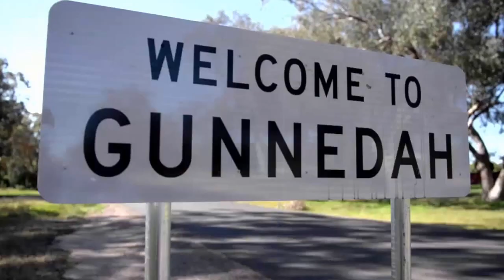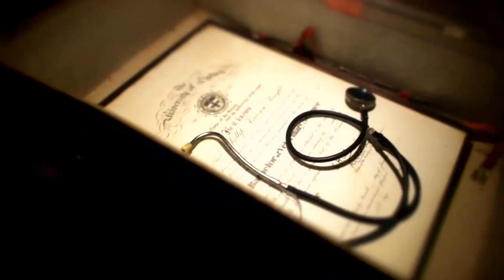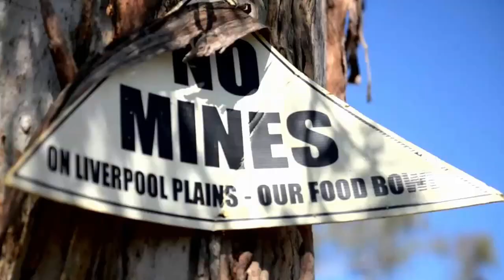Travel Vlog : England - Liverpool 2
Travel Vlog in England - Liverpool 2